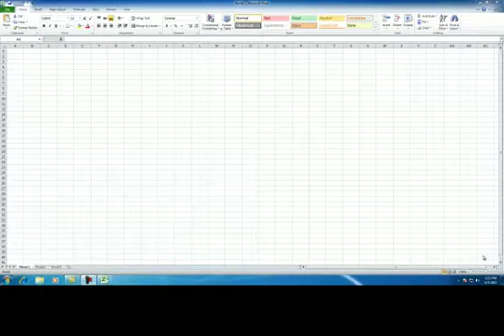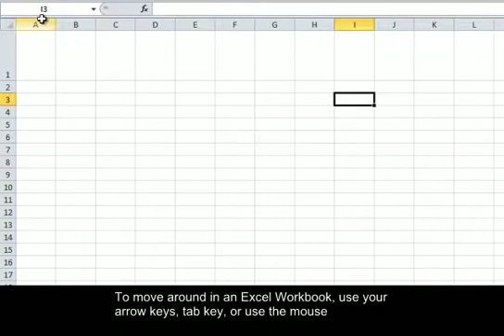Microsoft Office Excel PC: Using Excel Worksheets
A brief video on how to use the Workbook sheets in an Excel document.